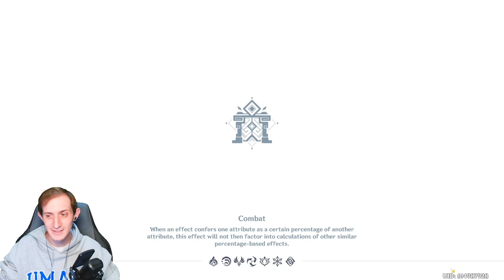*DROPS* Baizhu Story Quest & TCG Shinanigans | HAPPY PRIDE 🏳️‍🌈